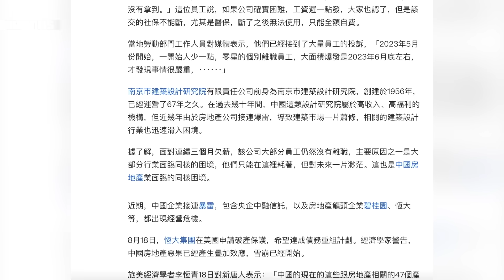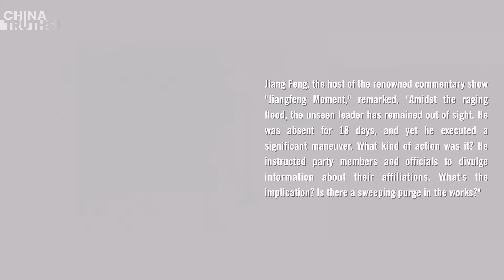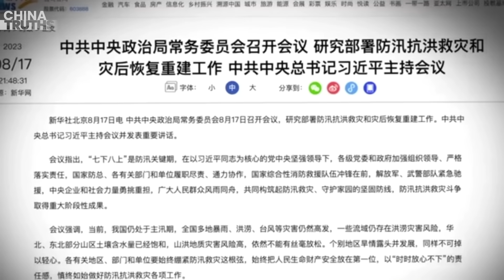Expert: Xi continues to stay invisible and focus on preparing for war.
A series of fires and explosions erupted across China, killing many people.
 The disturbing scene of forced demolitions showed up! Netizens said, "This photo deserves a Pulitzer Prize!"
 The Chinese real estate crisis caused a domino effect. A 67-year-old architecture company in Nanjing has suspended salaries for three months, provoking employee protests.